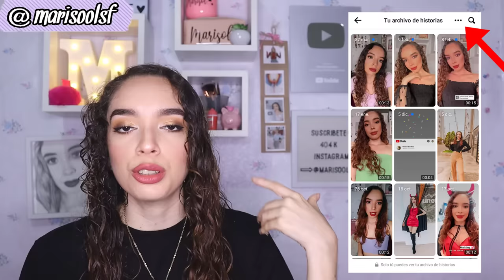📱COMO SABER QUIEN REVISA MI PERFIL DE FACEBOOK 2024 ! Fácil y rápido ✅🔥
Bienvenidisim@ seas a mi canal. En este video les enseño un truco super facil y rápido de COMO SABER QUIEN VISITA TU PERFIL DE FACEBOOK 2024. Funciona perfectamente y comprobaras quien te stalkea o revisa tu perfil de facebok facilmente.

¶COMO SABER QUIEN REVISA MIS HISTORIAS DE FACEBOOK sin que me siga y sin ser amigos